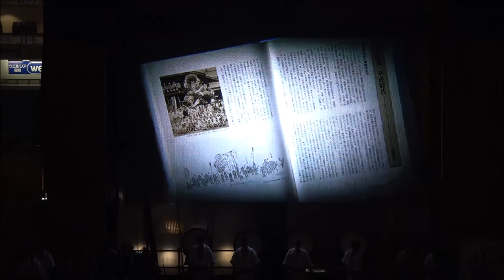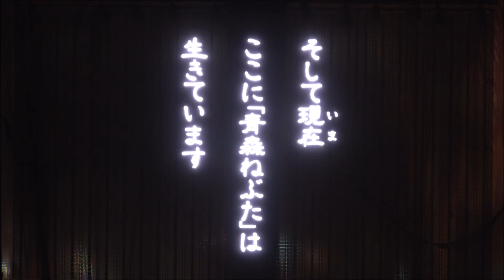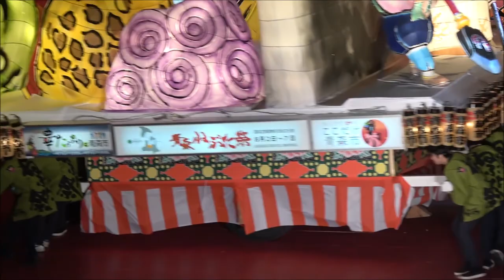青森ねぶた祭 （お囃子〜運行）／19日 青森ナイト in ふるさと祭り東京‏